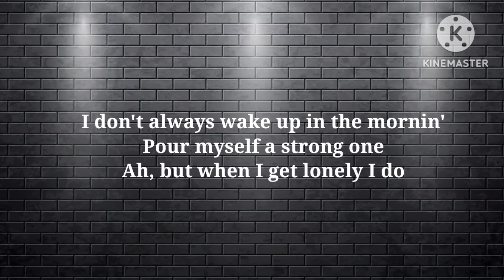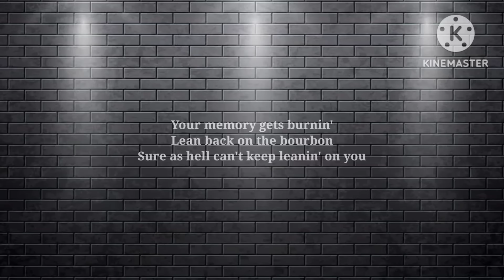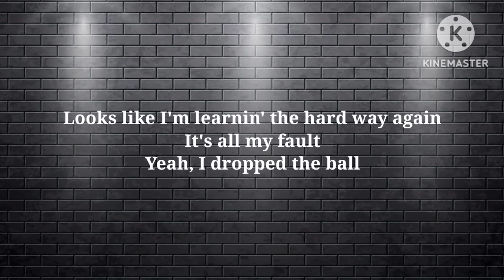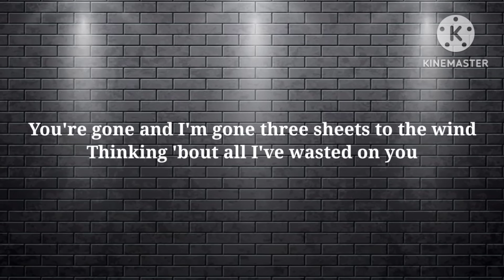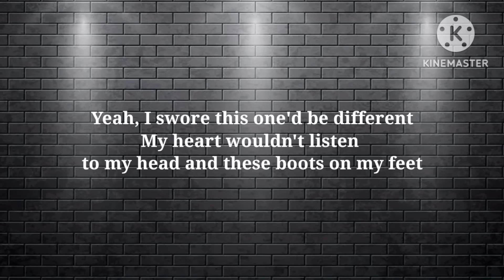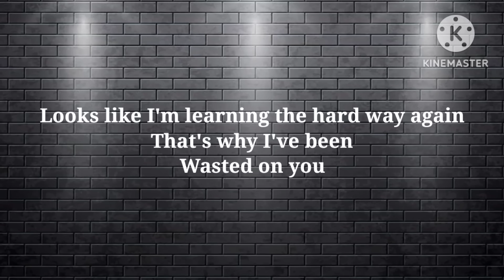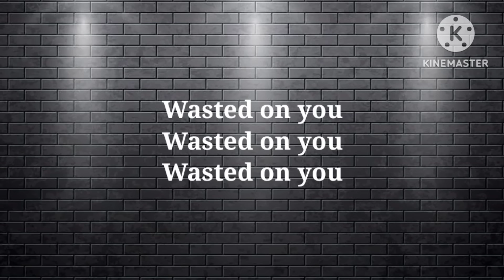Wasted On You - Morgan Wallen (lyric video)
It's been awhile, but I hope you enjoy this new video! Expect more to come out soon!
Morgan Wallen is an amazing artist!
Comment what song I should do next!!